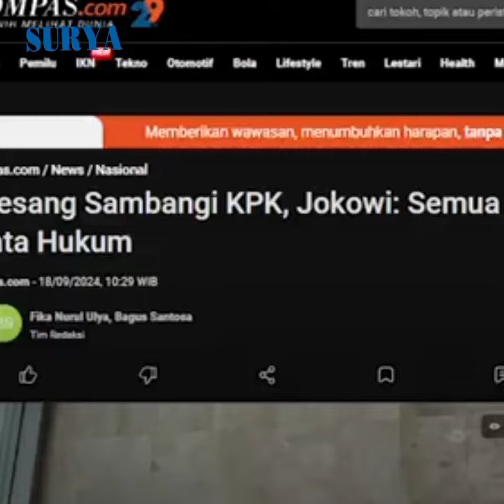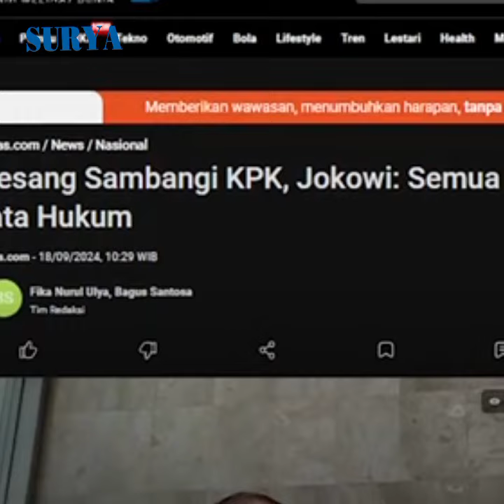Semua Sama di Mata Hukum, Respons Singkat Jokowi seusai Kaesang ke KPK untuk Klarifikasi Jet Pribadi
VP Rendra K

Presiden Jokowi menanggapi kedatangan putra bungsunya, Kaesang Pangarep ke KPK terkait dugaan gratifikasi penggunaan jet pribadi.

Kepala Negara menegaskan, semua warga negara memiliki kedudukan yang sama di mata hukum.

Jawaban itu sama persis seperti yang disampaikan Jokowi seusai menonton laga Timnas Indonesia vs Australia di Stadion GBK, Selasa (10/9/2024).

"Saya kan sudah menyampaikan, semua warga negara sama di mata hukum, ya. Itu aja," kata Jokowi, dikutip dari Kompas.com.

Presiden enggan berkomentar lebih banyak terkait polemik yang menjerat sang anak.

Diketahui, Kaesang mendatangi Gedung KPK di Jakarta pada Selasa (17/9/2024) pagi untuk mengklarifikasi terkait penggunaan jet pribadi.

Ia mengaku kehadirannya merupakan inisiatif sebagai warga negara yang baik, bukan undangan dari KPK.

Di hadapan awak media, Kaesang mengaku hanya menumpang teman saat naik jet pribadi ke Amerika Serikat (AS).

Deputi Pencegahan dan Monitoring KPK Pahala Nainggolan mengungkap sosok teman yang berbaik hati kepada Kaesang itu berinisial Y.

Namun, ia belum mengetahui identitas lengkap dan latar belakangnya.

Pahala menyebut, Kaesang pergi ke AS bersama istrinya Erina Gudono, kakak ipar, dan seorang staf.

Biaya perjalanan dari Indonesia ke AS menggunakan jet pribadi itu diperkirakan mencapai Rp 360 juta.